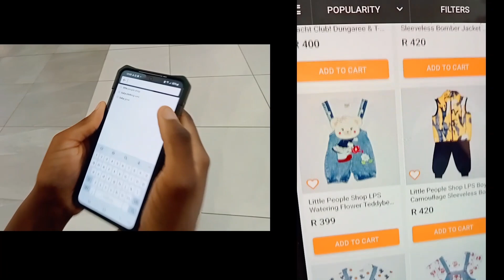CHOC👉 BOTALA NA RESTAURANT OYO SOKI OLIE MUSINI 👉 OKOKOMA NA MOTEMA YA SOSO,👉 TALA MAKAMBU BAZOSALA